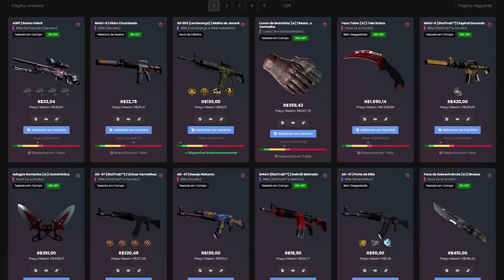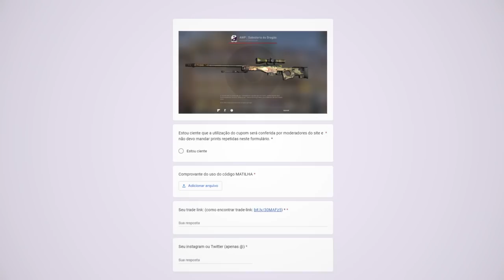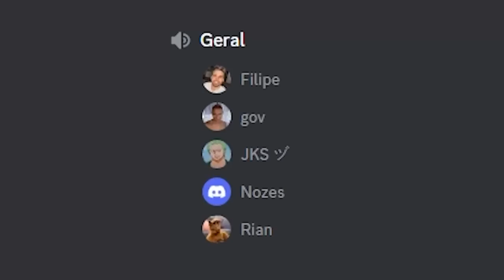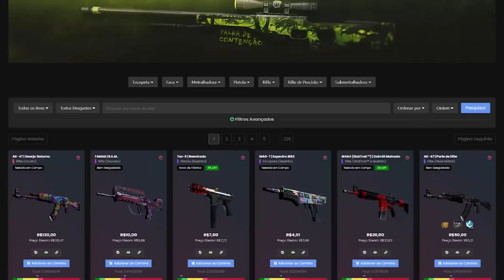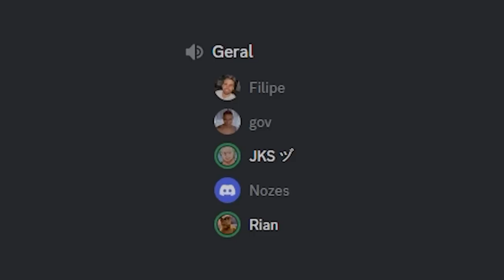DISTRIBUINDO FACAS de CS:GO DE GRAÇA NO NATAL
No vídeo de hoje, joguei um competitivo especial com meus inscritos e dei facas no CS:GO de presete para eles!